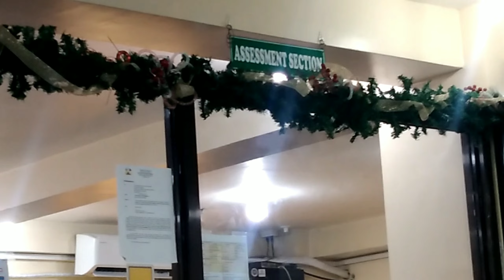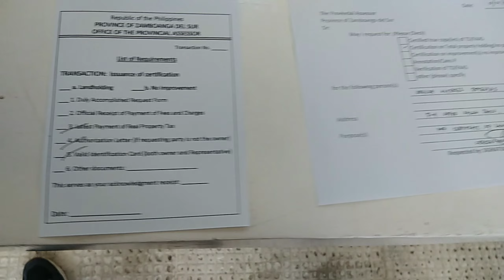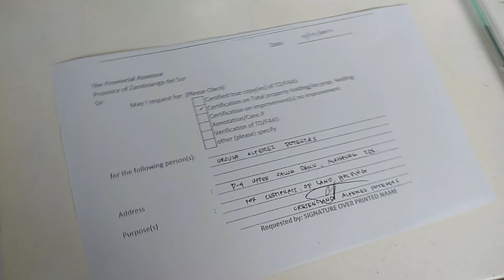BIR PAGADIAN CITY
Dalawang araw ako nag absent sa trabaho Para Maka pag comply sa mga requirements sa BIR.